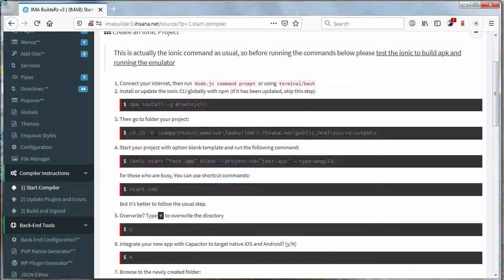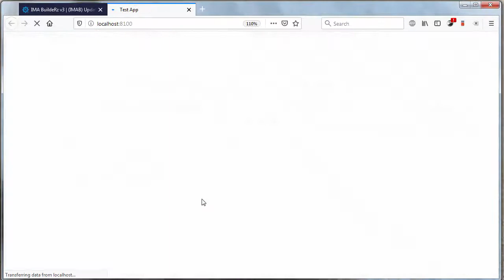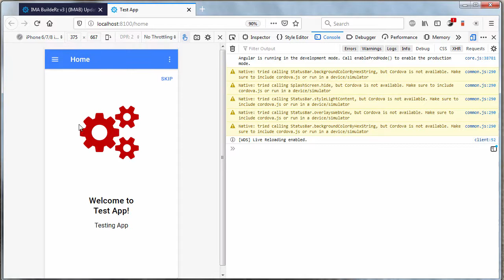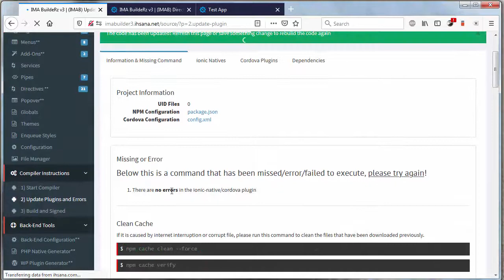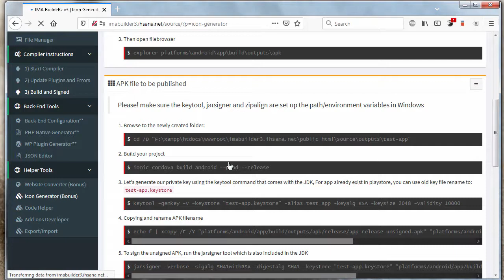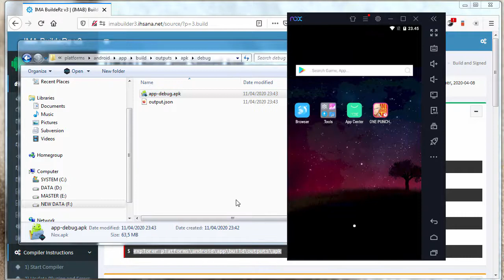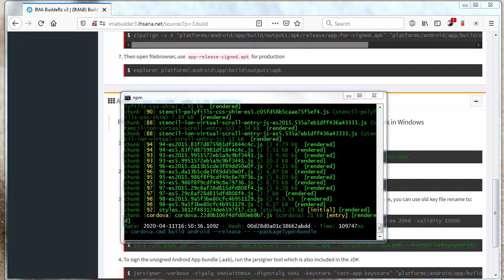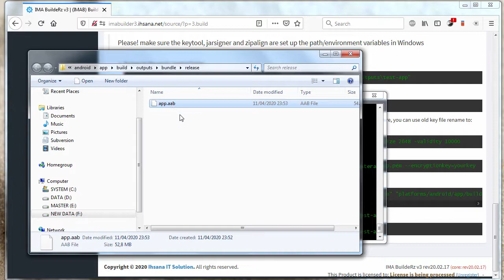[DIY] Create An App, Emulator, Fix Error, Build APK Debug, Android App Bundle and Signed It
This feature is only available in the latest version of the imabuilder (recommended: rev20.05.04 or latest)

* Create a New App
* Start Your Compiler
* Run Emulator
* Fix An Error
* Create An Icon
* Build an APK Debug
* Build an Android App Bundle And Signed It